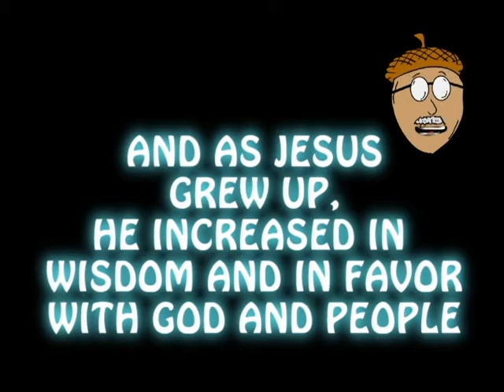Key Verse - Week 2